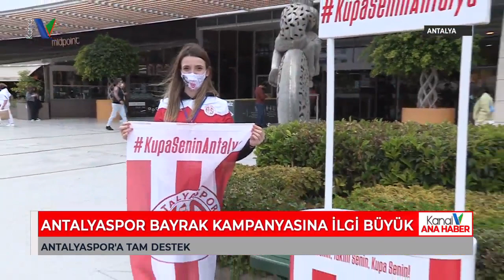Antalyaspor Bayrak Kampanyasına İlgi Büyük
ANTALYA TAKIMINA SAHİP ÇIKIYOR. Hem ZİRAAT TÜRKİYE KUPASINDA Hemde SÜPER LİGDE GÖSTERDİĞİ PERFORMANS İLE GÖZ DOLDURAN ANTALYASPOR İÇİN BAŞLATILAN BAYRAK KAMPANYASINA, İŞ DÜNYASININ YANI SIRA  VATANDAŞLAR DA DESTEK VERİYOR. ŞEHRİN FARKLI NOKTALARINA KURULAN STANTLARDA SATIŞA ÇIKARTILAN BAYRAKLARA VATANDAŞLARIN İLGİSİ BÜYÜK.